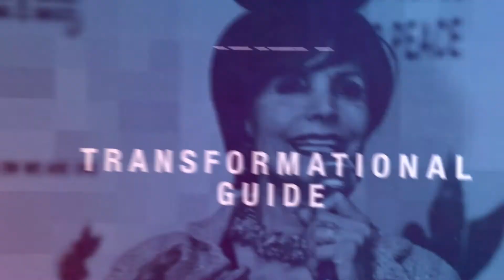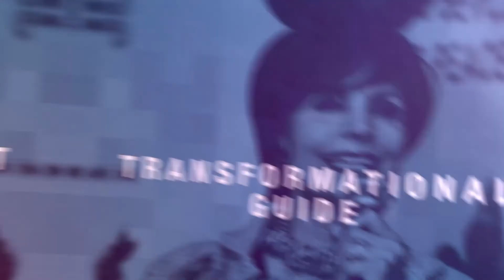Serving is the Success Key | Dame Dr. Munni Irone, California, USA. Founder Art 4 Peace Awards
Serving to Others is the Success Key: Explain by Dame Dr. Munni Irone - Beverly Hills, California, USA. Founder Art 4 Peace Awards | Philanthropist | Celebrity Coach | Author | Producer | Corporate Trainer | Business Woman | Global Peace Leader | Health and Lifestyle coach.

Dame Dr. Munni Irone founded this organization at the end of 2015 with the encouragement of Rebecca Holden and Joel Diamond. She received her registration in 2015, and in January 2016, she did her first peace conference with over 30 global peace leaders from around the world in New Jersey. Dame Munni has never raised any funds; everything is funded by herself. She has done numerous events and tree plantings ever since. She is a global peace leader, working in seven countries, including her country, the U.S. She is working hard to create jobs and tourism, via her “Wisdomland Project and Arts 4 Peace Awards Project. These are her community projects.

Art 4 Peace Awards & Hollywood Movie Freedom.